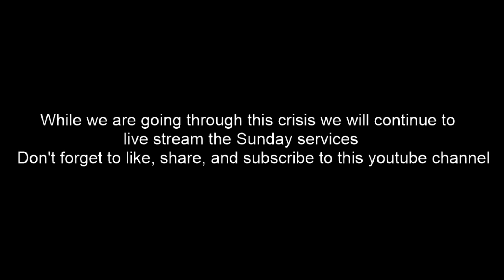Palm Sunday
04-05-20